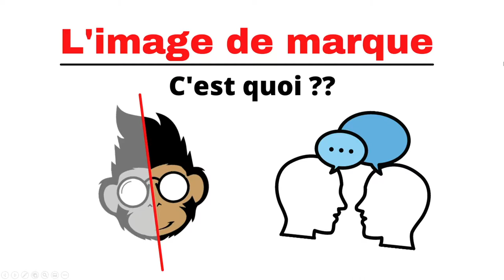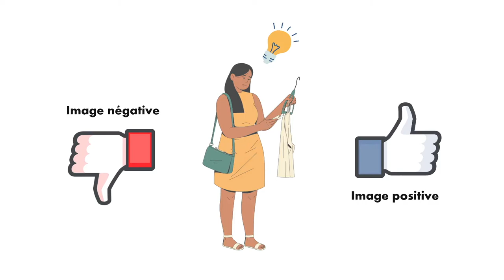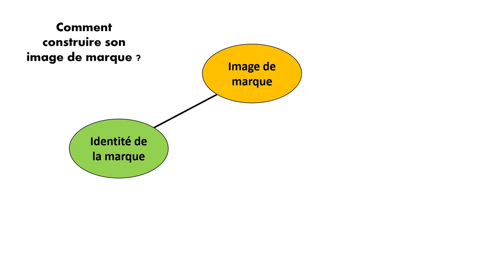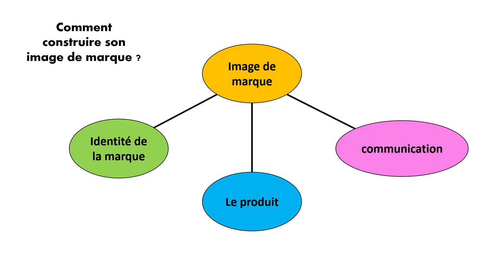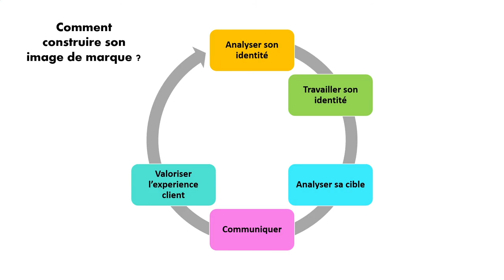L'image de marque (Marketing)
Voulue par l'entreprise, perçue par le client, l'image de marque est un des éléments décisif du marketing.